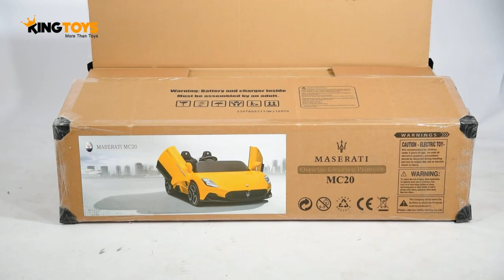How To Assemble Licensed 24V Maserati MC20 4x4 2 Seater Ride on Car for Kids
The ideal enhancement to any playroom is this 2-seater ride-on car for kids, modeled after the Maserati MC20 and powered by a 24V battery. With its sleek exterior and authentic Maserati appearance, this car is a great fit for children aged 3-8 years. The car can accommodate a maximum weight of 130 lbs and offers a long-lasting ride thanks to its 24V 14AH battery. Additionally, it has durable EVA tires, luxurious leather seats, and LED lights to provide a lifelike driving experience. You can connect your preferred music through its USB, Bluetooth, and radio capabilities. Allow your little one to explore and enjoy the open road in style with this distinctive and fashionable Maserati ride!

SPECIFICATIONS:
Officially Licensed Yes
Logo Sticker Available  Yes
Parental Control Remote Yes, Parental Control By RC
Pedal Control Yes, Kids Control The Car By Foot Pedal
Seats 2 Seater
Seat Belt Yes
Seat Material  Leather
Wheels/Tires Material EVA Rubber Wheels
Voltage per Battery 24V 14Ah
Number of Batteries 1
Battery Charger Yes
Battery Charging time 8-12 Hours
Operation Time per Charge 50-90 Min Depends On Mode And User Weight
Motors Upgraded 4 Motors
Speed 6-8 KM/HR
Speed Options 3 by RC
Weight Limit 130lbs
Recommended Ages 2 kids 2-6  or 1 Kid 2-8 Years
Suspensions Yes
Doors Butterfly Doors
Drivable Terrain Grass, Road, Gravel
Movement Backward & Forward & Left Right movement

RESOURCES & LINKS:
For more info on this car, Visit -
Canada Store

► If you need help choosing a ride-on toy, then check us out @
 / @kingtoys4371   to see more videos on our ride-on toys.